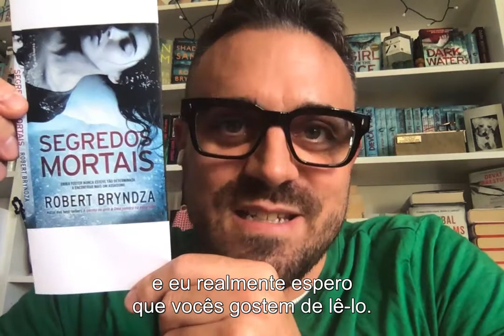Robert Bryndza manda recado para os fãs brasileiros